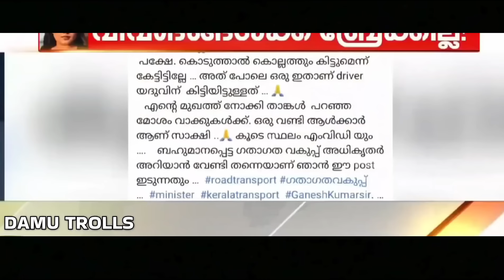ആര്യയെ രക്ഷിക്കാൻ ചെന്നതാ 🤣🤣 | Arya Rajendran | Roshna Ann Roy Troll | Troll Malayalam